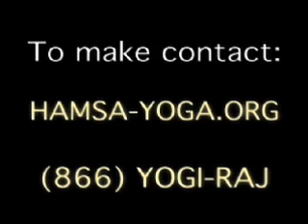Enlightenment without self effort?-Master Yogiraj Siddhanath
Is it possible to become enlightened by a look, a hug or a touch of a saint? Is there a process to enlightenment or is enlightenment an elusive state which only a lucky few are chosen to receive?

Is there such a thing as Original Sin?  That Adam and Eve created the first sin, and Jesus came thousands of years later and removed that sin?  What does that mean for your personal self esteem and your own control over your fate?  Can some person come and put their hands on your head and make you enlightened? Or do you have to make your own self effort and win your own hard-won gold?

Yogiraj is considered an illumined living master and solar seer, and helps sincere practitioners of yogic meditation awaken to higher levels of consciousness through chakra awakening/activation and esoteric practices of Himalayan yoga.

Yogiraj Gurunath Siddhanath was born on May 10, 1944 in Gwalior, Madhya Pradesh, India. He has been meditating since the age of 3, and spent his early years in the Himalayas amongst the HamsaNath yogis, in whose presence he was transformed. The divine transformation flowered after his deep and personal experiences in 1961 and 1967 with the yogi-christ Mahavatar Shiv-Goraksha-Babaji, the same spiritual master described in Yogananda's Autobiography of a Yogi. He has a wife of 30+ years, Gurumata Shivangani, with whom he built by hand the Hamsa Yoga Sangh Ashram (Spiritual Retreat) outside the city of Pune, near Bombay, India. They have two sons, and two grandchildren.

Yogiraj teaches yogic meditation for the evolution of human consciousness. These perennial practices of yoga are the most ancient closely guarded sacred practices of the Himalayan yogis and masters from time immemorial. They help the practitioner gradually transform him/herself into the likeness of his/her own divinity.

This ancient art and science has been a way of life for rare yogis and ascetics of India and abroad who have sacrificed everything in the search for their own inner Truth, their inner Godessence. Today, Yogiraj demonstrates in his own life and livingness, that powerful spiritual practice can be integrated with family life and a career. By the blessings of Babaji, Yogiraj teaches these techniques, which he collectively calls "The Alchemy of Total Transformation" to sincere seekers throughout the world, who wish to integrate these practices into their daily life, without the necessity of giving up worldly pursuits.

These techniques are called:
1. Mahavatar Babaji's Kriya Yoga (N.B., the exact same kundalini kriya originally given to Lahiri Mahasaya in the 19th century)
2. Siddhanath Surya Yoga - A dynamic osmosis of solar healing. Pranic healing with solar power.
3. Siddhanath Hamsa Yoga - The Way of the White Swan.